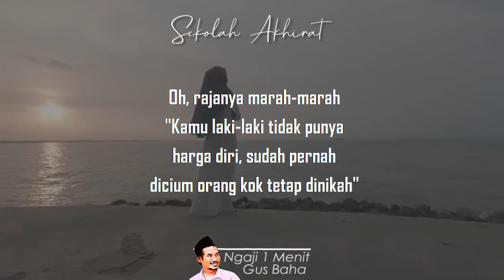Kisah Raja Kaya dan Tampan || Ngaji 1 Menit Gus Baha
Ngaji 1 Menit Gus Baha tentang perebutan seorang wanita